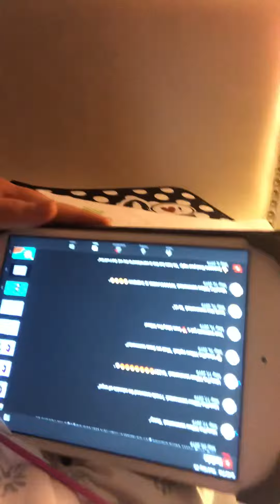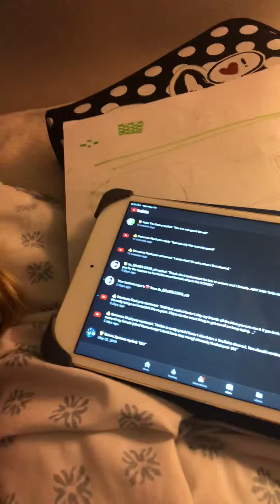MAKE SOMEONE FEEL GOOD!